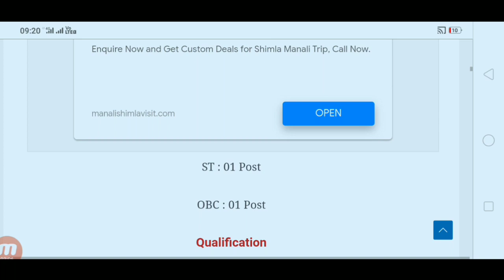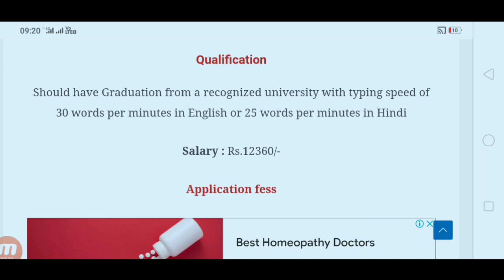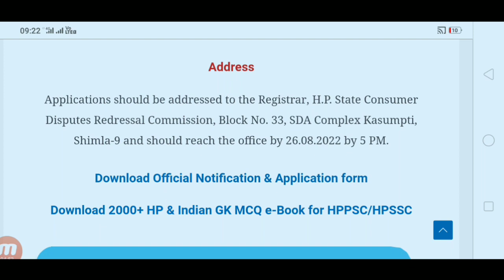HP State Consumer Commission Shimla JOA IT & Peon Recruitment 2022